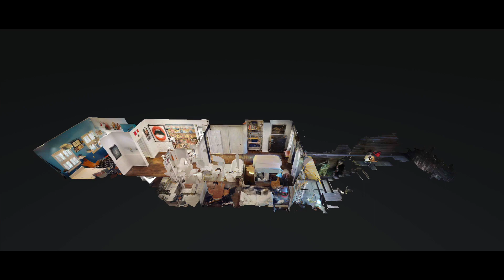161 9th Avenue Apt